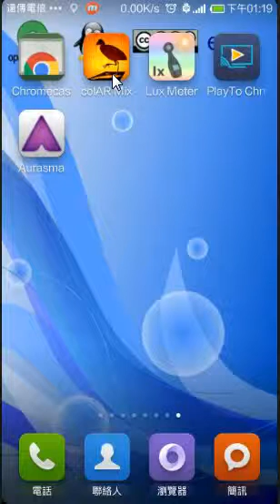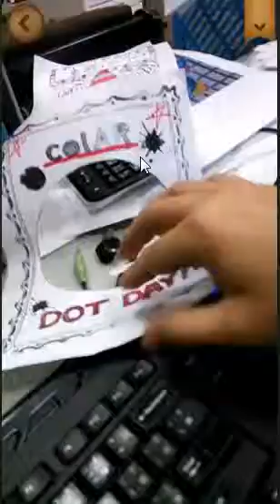擴增實境colAR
擴增實境介紹